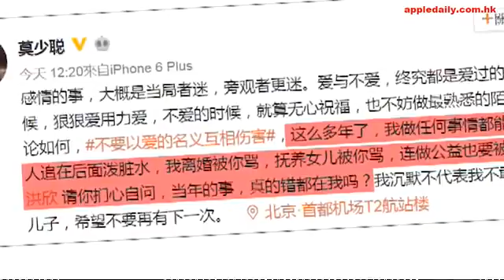【突然爆seed】斥洪欣多年抺黑 莫少聰：當年的事，真的錯都在我嗎？ - A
55歲嘅莫少聰啱啱承認同結婚五年嘅孫雲玲離婚，離婚後女兒由莫少聰照顧。莫少聰今日做突然喺微博留言爆seed鬧人，不過今次佢唔係鬧前妻孫雲玲，而係舊愛，亦即係當年同佢生仔嘅洪欣。當年即係2000年洪欣未婚懷孕，而莫少聰當時唔肯認阿仔同唔願結婚。多年嚟莫少聰都冇解釋過原因。

而今次莫少聰都係冇透露箇中原因，只係怒轟話洪欣多年嚟抺黑，佢貼咗張寫住「求放過」嘅相片，之後留言話：「感情的事，大概是當局者迷，旁觀者更迷。愛與不愛，終究都是愛過的。愛的時候，狠狠愛用力愛，不愛的時候，就算無心祝福，也不妨做最熟悉的陌生人。」不過呢啲都唔係重點。
之後莫少聰仲話：「無論如何，不要以愛的名義互相傷害，這麼多年了，我做任何事情都能見到你的人追在後面潑髒水（抺黑），我離婚被你罵，撫養女兒被你罵，連做公益也要被你罵。洪欣，請你捫心自問，當年的事，真的錯都在我嗎？我沉默不代表我不敢說，為了兒子，希望不要再有下一次。」佢仲tag埋洪欣o添！